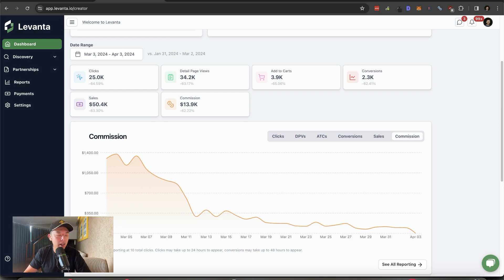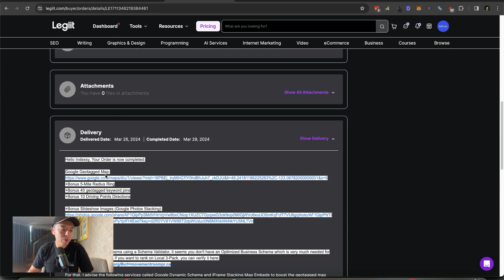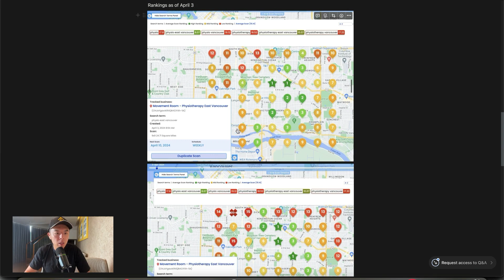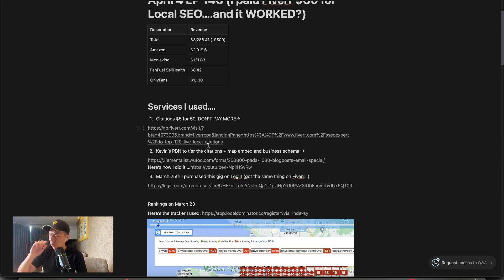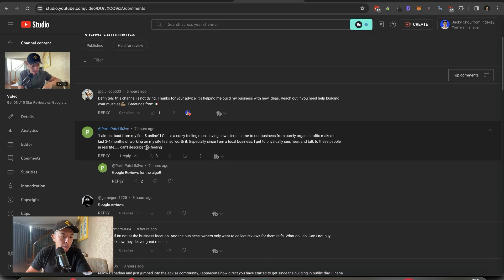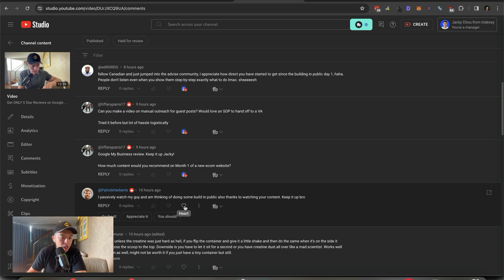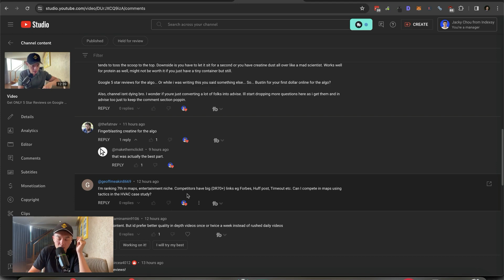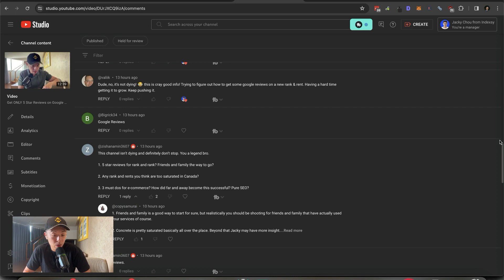I paid Fiverr $60 for Local SEO….and it WORKED?! - Building in Public Day 146